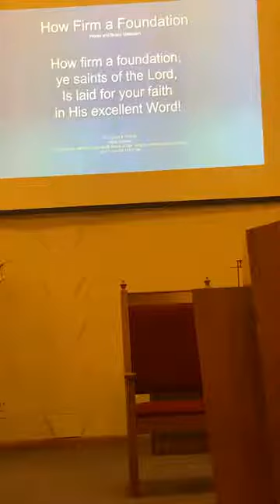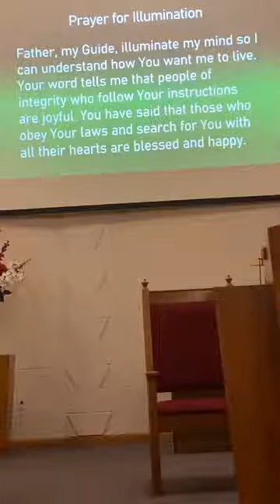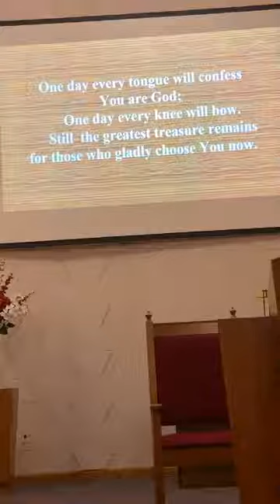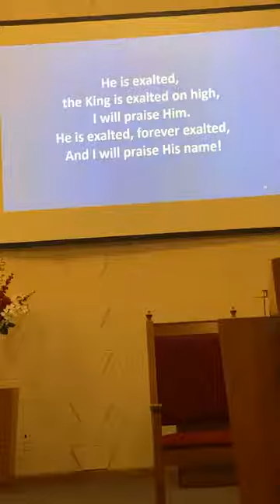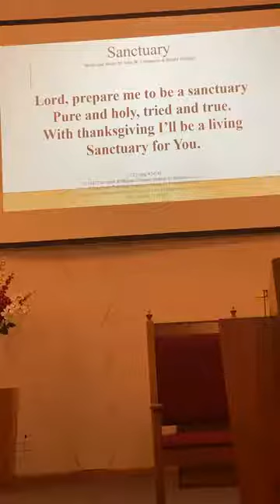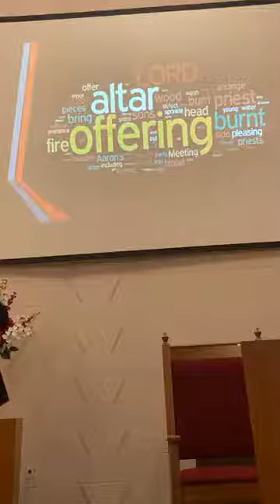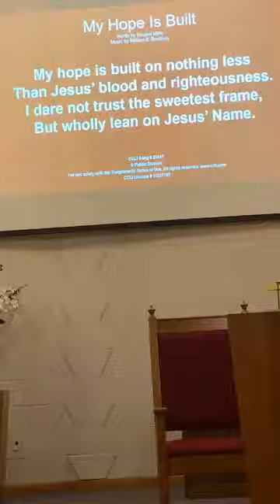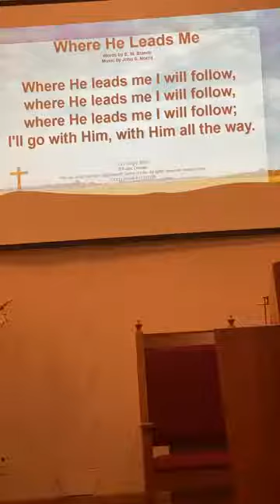2021.07.11 'Foundation' Pastor Doug Birdsong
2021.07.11 'Foundation' Pastor Doug Birdsong

Grand Avenue United Methodist Church